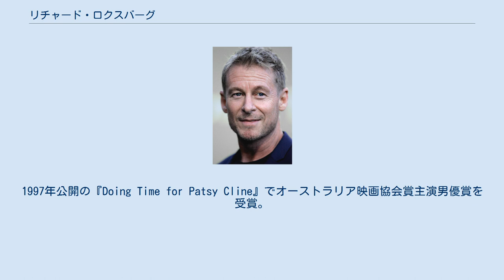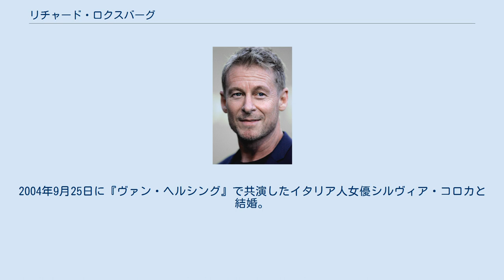リチャード・ロクスバーグ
リチャード・ロクスバーグ（Richard Roxburgh, 1962年1月23日 - ）は、オーストラリア出身の俳優。
 ニューサウスウェールズ州オルベリー出身のドイツ系イングランド人を血を引く。
オーストラリア国立大学卒業後、オーストラリア国立演劇学院（NIDA）で学んだ（1986年卒業）。
 1987年にテレビ映画でデビュー、1991年に映画デビュー。
1994年の舞台『ハムレット』でシドニー舞台批評家協会賞男優賞を受賞。
1997年公開の『Doing Time for Patsy Cline』でオーストラリア映画協会賞主演男優賞を受賞。
2000年頃からハリウッド作品に出演。
ハリウッド作品では、紳士的なタイプの悪役が多い。
 2007年にはエリック・バナ主演の『ディア マイ ファーザー』で監督デビューを果たし、オーストラリア映画協会賞監督賞にノミネートされた。
 1997年から女優のミランダ・オットーと交際、2000年に破局。
2004年9月25日に『ヴァン・ヘルシング』で共演したイタリア人女優シルヴィア・コロカと結婚。
2007年2月に長男（ラファエル）が、2010年に二男（マイロ）が誕生。